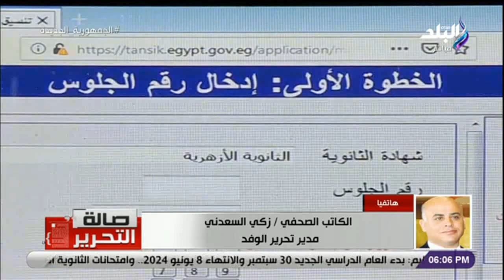مد فترة تسجيل الرغبات.. بشرى سارة للناجحين في الثانوية العامة بخصوص تنسيق المرحلة الأولى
جزء من حلقة اليوم 7 أغسطس 2023 من برنامج صالة التحرير مع عزة مصطفى وفيها حديث عن تنسيق الثانوية العامة ومد فترة تسجيل الرغبات للمرحلة الأولى، أسباب انخفاض أسعار اللحوم البلدي والدواجن في الأسواق، مناشدة حياة كريمة والمسئولين لعلاج سيدة من أمراض القلب والرئة، لقاء مع دكتور محمد هاني استشاري الصحة النفسية وحديث عن الصحة النفسية والعلاقات المؤذية والبعد عن الأشخاص المؤذية نفسيا وايضا حديث عن الثقة بالنفس وكيف تكون واثق في نفسك

ـــــــــــــــــــــــــــــــــــــــــــــــ
قناة صدى البلد الرسمية قناة صدى البلد الرسمية